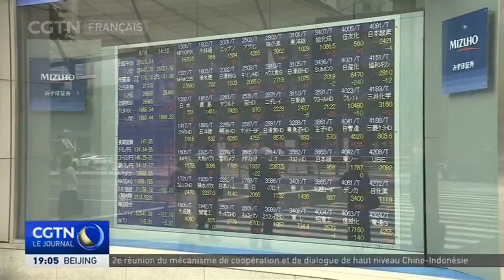Japon : le scrutin se déroule dans l'ombre de l'assassinat de Shinzo Abe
Il s'agit d'une élection cruciale pour le Premier ministre japonais Fumio Kishida. Depuis son entrée en fonction en octobre dernier, Kishida a dû faire face à des défis comme l'inflation et la Covid-19. Pendant ce temps, les perspectives d'augmentation des salaires demeurent incertaines. Le camp de l'opposition a vivement critiqué les partis au pouvoir sur leur politique économique.